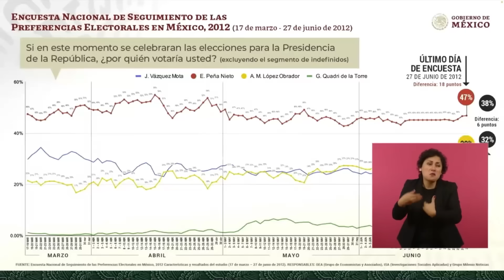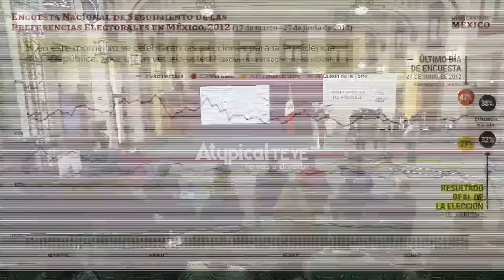🤣 AMLO PIERDE la CABEZA y ATACA a CIRO GÓMEZ LEYVA por una ¡ENCUESTA de 2012!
López Obrador acusó a Ciro Gómez Leyva de tener una encuestadora para influir en las elecciones e “inflar” a Calderón y para beneficiar a Enrique Peña Nieto.

► ¿QUIERES ANUNCIARTE?